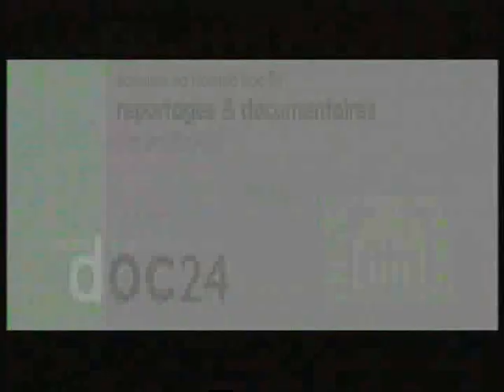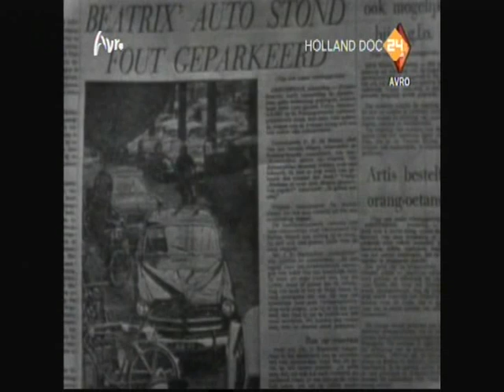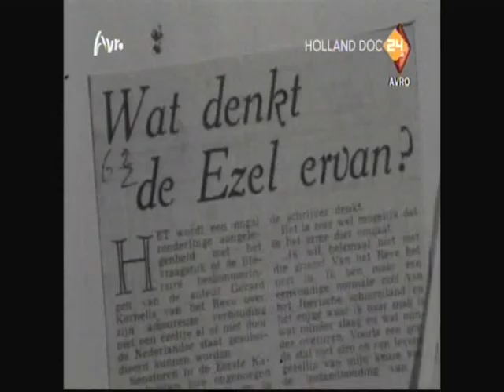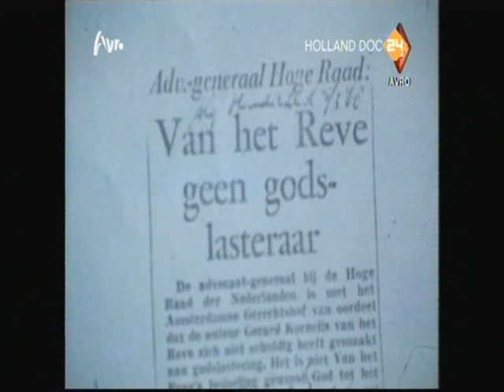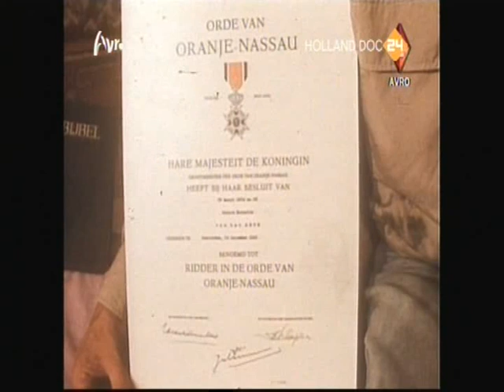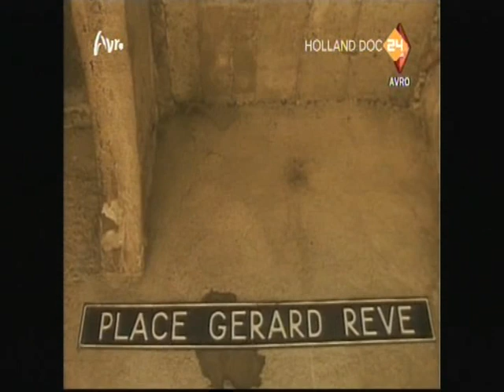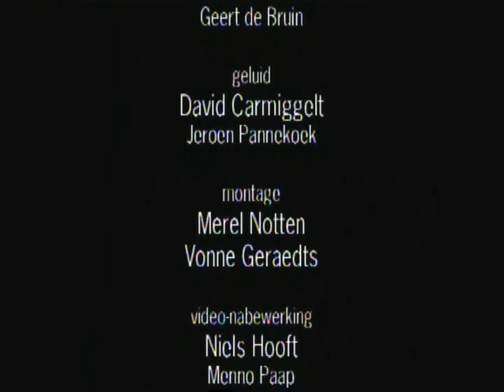Gerard Reve - Ze willen dat ik schrijf. Gerard Reve 75 Jaar, een portret (AVRO Close Up 1998)